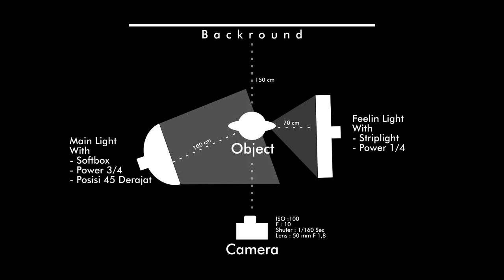BELAJAR TEKNIK FOTOGRAFI LOW KEY | MUDAH !!!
Yuks kita sharing bareng, tentang teknik dan tips berfotografi..

Loct : Studio Jl. Kemuning No.17 Bandung

Photographer : Jusak P
Model : Chiee Angraeni
Vidoegraoher : Gheni